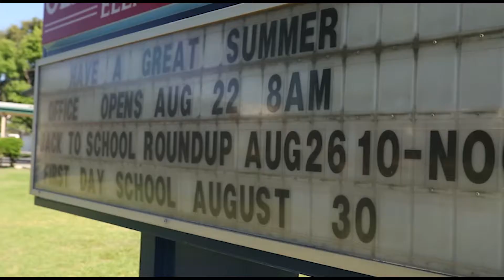Summer Roadtrip - "That's it" - Cityline Church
Whether you're traveling to your favorite destination or towards new and exciting discoveries, the reality is we are all going somewhere. Along this journey we call life, we experience many defining moments that often determine the direction of our life. With every twist and turn in all the ups and downs we ca n find God in it all.
We believe that you can belong before you believe at Cityline church. Please enjoy our online worship experience.

Cityline Online is a nondenominational Christian organization in Lakewood. Los Angeles and Orange county are Cityline church's surrounding cities. If you are looking for a local church near Los Angeles, Orange County, Lakewood, Bellflower, Norwalk, Long beach, Paramount, Artesia, Hawaiian Gardens, Signal Hill, Los Alamitos, La Palma, Rossmoor, Compton, Downey, Cypress, Lynwood, come join us on Sunday Morning at

6236 WOODRUFF AVE. LAKEWOOD, CA 90713 SUNDAY SERVICES 8:30 AM - 10:00 AM - 11:30 AM